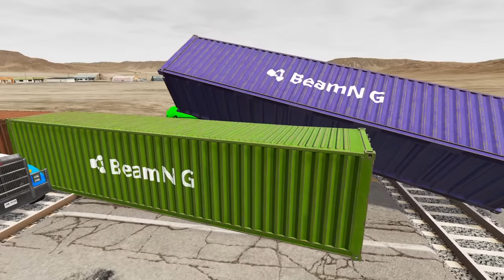Double Flatbed Trailer Truck vs Rails - Speed Bumps - Deep Water - Train vs Cars - BeamNG.Drive